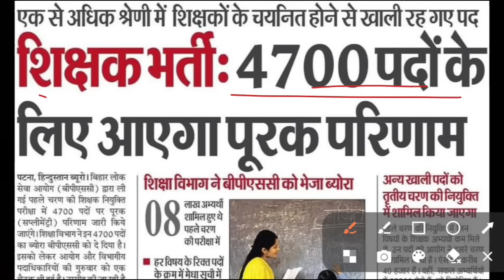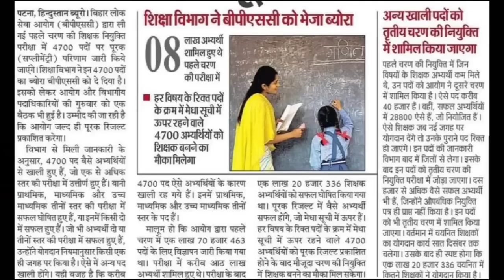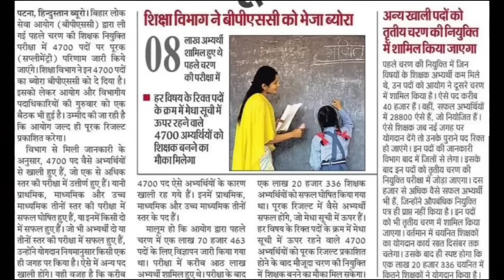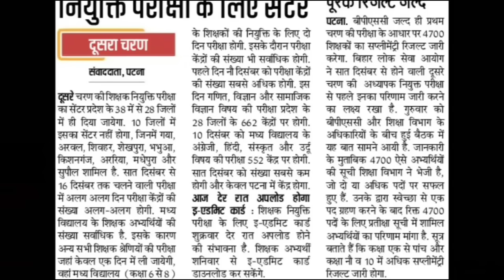BPSC TRE 2.0 Admit Card, Exam Center Update | BPSC TRE 3.0 News | Bpsc केवल इतने पदों पर 2nd Result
Syllabus for bihar junior teachers vacancy bihar class 6 to 8 exam syllabus bihar junior Shikshak bharti 2023 syllabus बिहार जूनियर शिक्षक भर्ती का स्लेबस 2023 बिहार कक्षा 6 से 8 के लिए शिक्षक भर्ती का पाठ्यक्रम पदों की संख्या लगभग 32000 योग्यता- बीटीसी व बीएड टीईटी द्वितीय प्रश्नपत्र उत्तीर्ण सभी राज्यों को मिल रहा है मौका